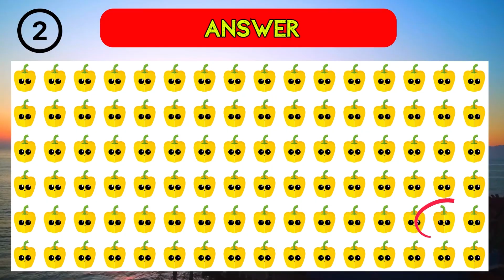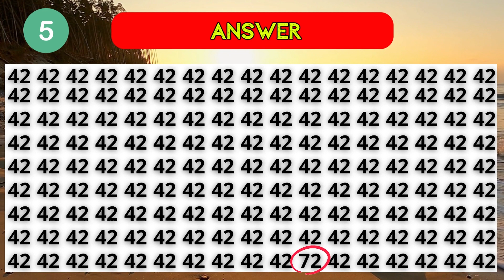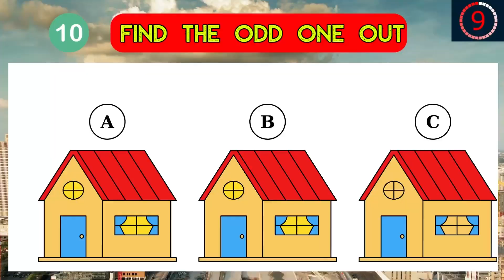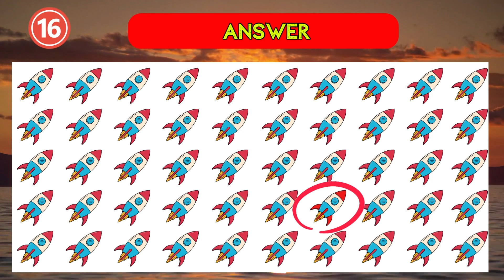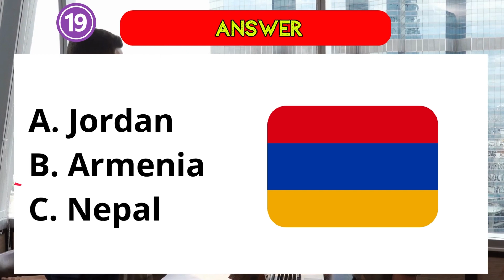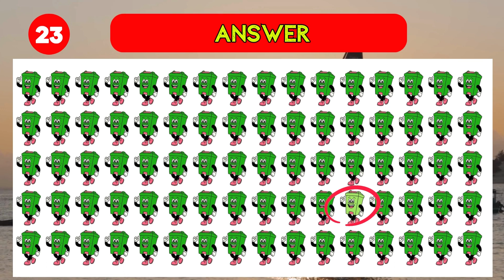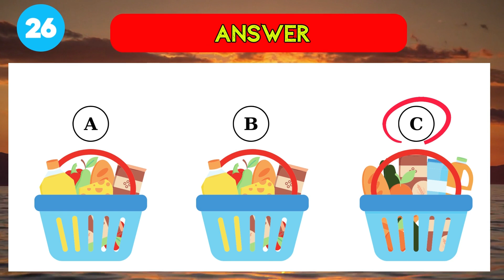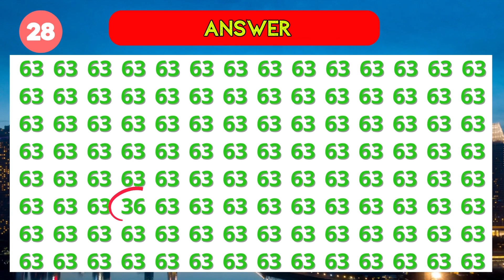Find The Odd One Out | How Good Are Your Eyes #27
Your task? Solve them all within just 10 seconds! These unique challenges have been crafted to keep you entertained.